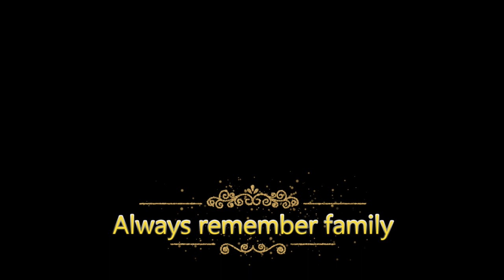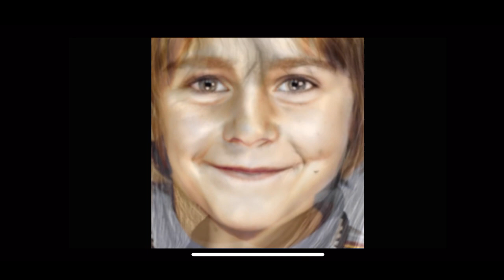Old Family Photo's